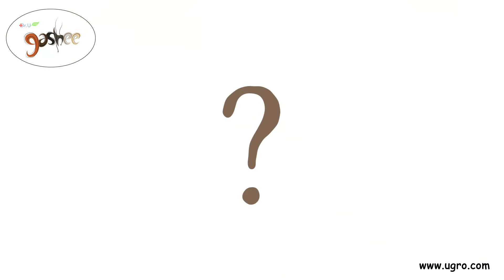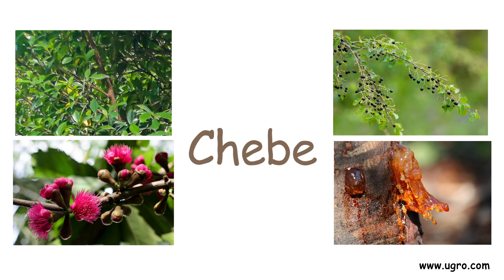Gashee Ancient Hair Science Series #6: Chebe Powder, Dive Deep into the Mystery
Gashee is a brand dedicated to hair wellness from the follicle out.
Our line of hair-health products has been inspired by knowledge bestowed upon us by our ancestors. So today, we honor your hair roots by highlighting an ancient ingredient with timeless potential for health and hair: Chebe.

In the Chad Basin - in the ancient Kanem-Bornu Empire, known for its legendary warriors and scholars - the long-haired women of Chad were known for their shrouded beauty. Using a mysterious powder known as Chebe - a mix of herbs and plants - they have kept their hair and beauty ageless.

Aligned with Dr.UGro's mission towards a holistic and all-natural approach towards hair health, the potency of Ugro Gashee derives from the power of plants and the value of their classic currency.

Tune into the tale of Chebe to find out why this legendary powder has a reputation as deep and mysterious as its roots.

Dr. Ugro Gashee located in Manhattan Beach, Calif. USA
2121 North Sepulveda Boulevard
Manhattan Beach, California 90266